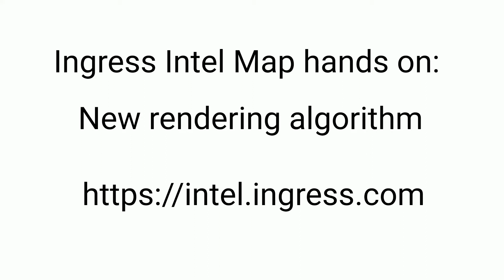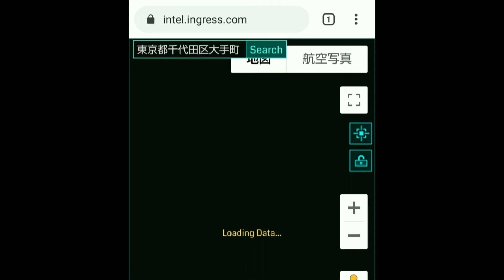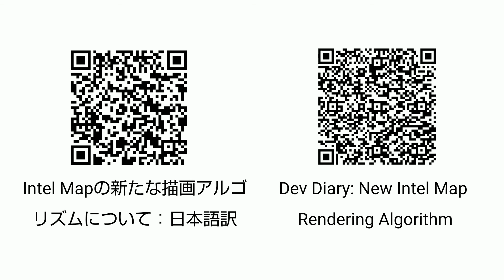Ingress Intel Map hands on: New rendering algorithm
Intel Mapの新たな描画アルゴリズムについて：日本語訳 - blog-RuinDig

Place:
1.
2.
3.